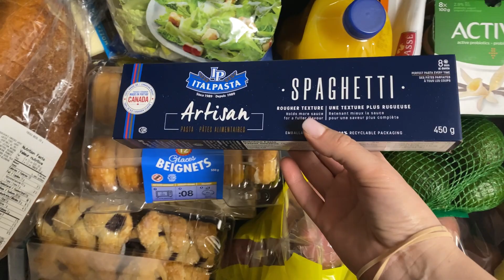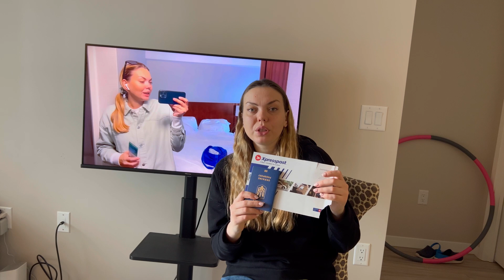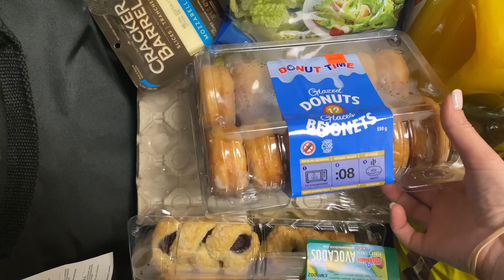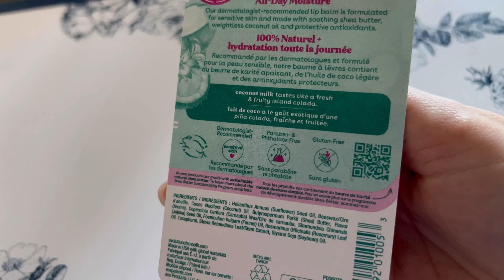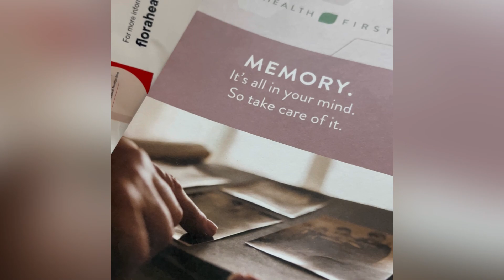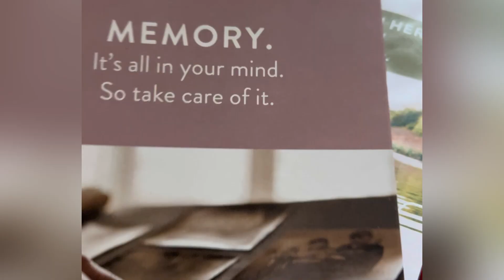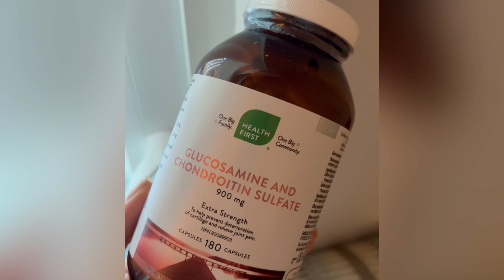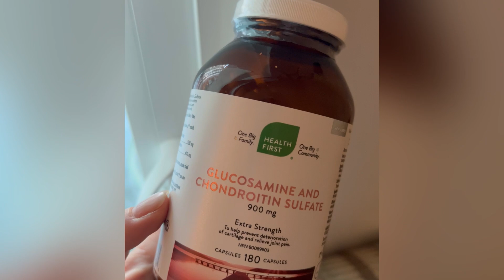КАК ВКЛЕИТЬ ВИЗУ ВНУТРИ КАНАДЫ🇨🇦ПОКУПКИ Superstore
Еще я нутрициолог и занимаюсь подбором Бад - моя инста @Katrinka.nutrition